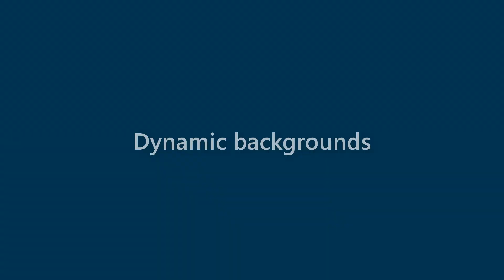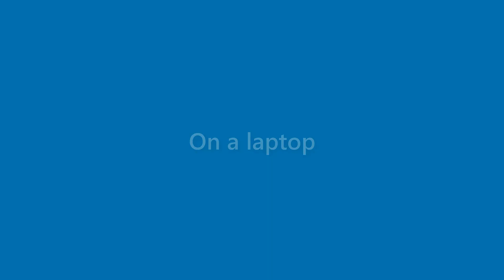Matteo Mccray - appearance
Name Look - Matteo Mccray - appearance. In this video we present "Matteo Mccray" name look and feel in various scenarios.
This video will cover:
How does "Matteo Mccray" look as a personal letterhead?
How does "Matteo Mccray" look on a business card?
How does "Matteo Mccray" look on a computer/laptop screen?
How does "Matteo Mccray" look with different background colors?
How does "Matteo Mccray" look with various fonts?